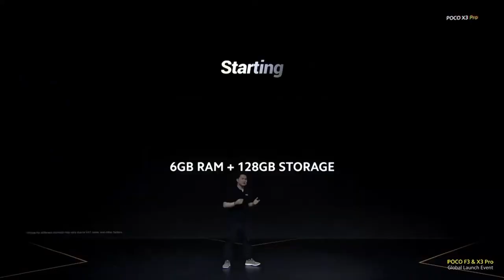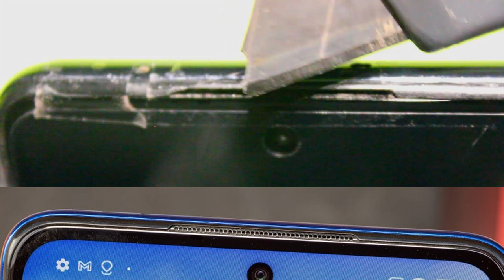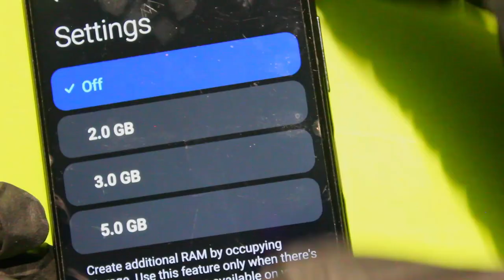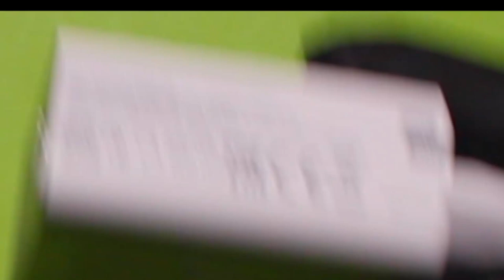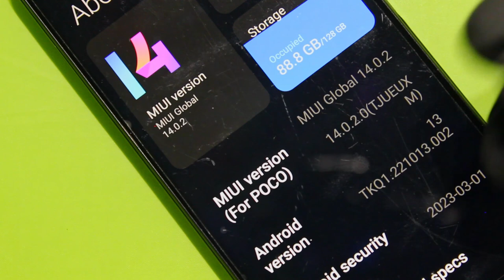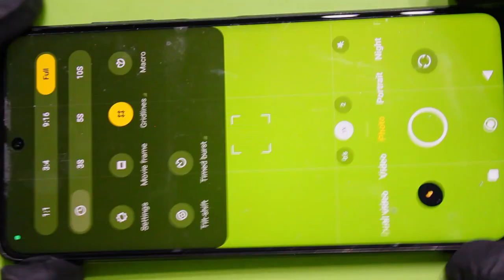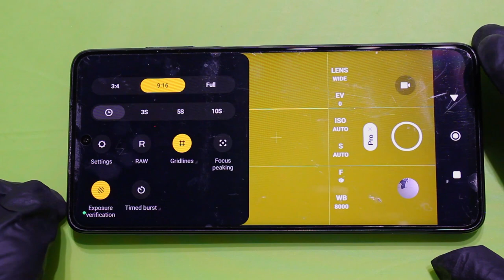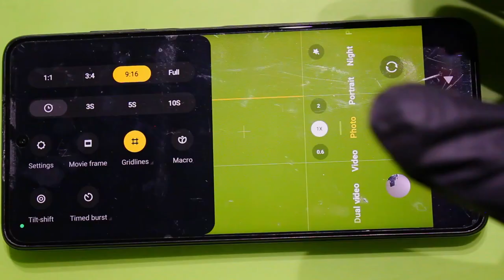POCO X3 Pro | Full Review - 24 Months Later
Looking for the ultimate budget phone? Look no further! Xiaomi's POCO X3 Pro might be the best choice, priced at just $250-$300 with specs of $400+ phones! I've used the POCO X3 Pro daily for the past 2 years, and it hasn't disappointed me. In this video, I'll share my experience with this budget phone, discussing its specifications, unboxing, cameras, hardware, and software. If you're searching for an amazing budget phone, the POCO X3 Pro could be the one for you!

Audio Recorded With:
     Nikabe Lavier
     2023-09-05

Video Edited With:
     DaVinci Resolve 18.5 & 18.6
     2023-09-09, 13, 16, 17, 23, 27, 30, 10-01, 07, 08, 14

Thumbnail Edited With
     GIMP 2.10
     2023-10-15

Fonts:
     Vernon Adams - Oswald

Other:
     GSMArena - Xiaomi Poco X3 Pro - Full phone specifications

Chapters:
00:00 Epic Intro
00:28 Intro
01:14 The Outside
04:02 The Sides
06:31 The Cameras
07:12 The Screen
07:56 The Box
12:20 The Software
14:49 The Camera
21:41 Outro

Views: 4.0 K
Watch time: 66.9